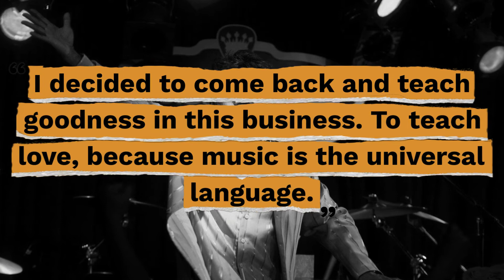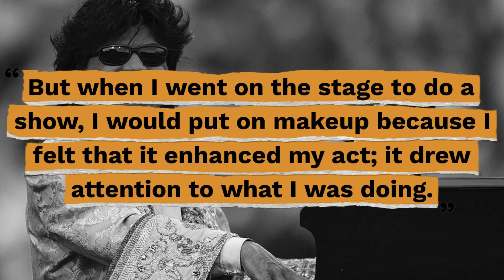Top 10 Little Richard Quotes - Gracious Quotes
Here are the top 10 Little Richard quotes so you can be encouraged to develop an outstanding work ethic to help you reach your dreams and aspirations.